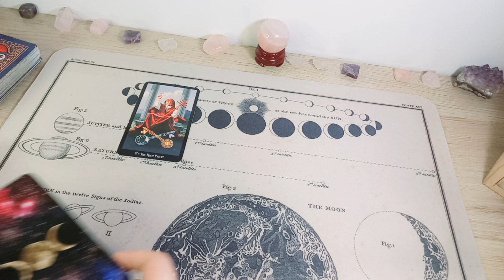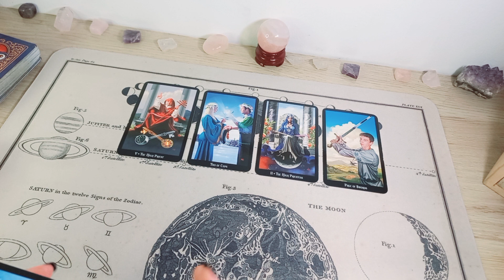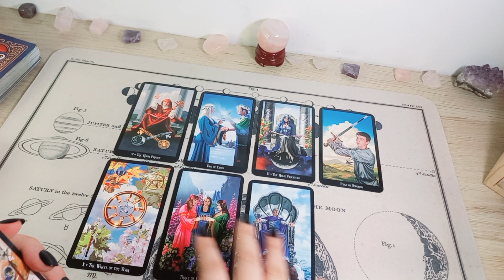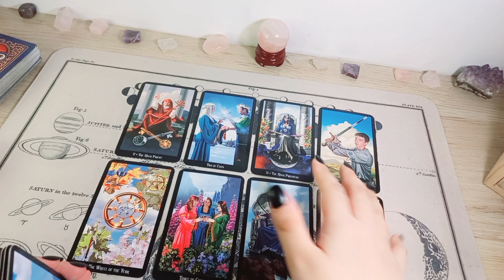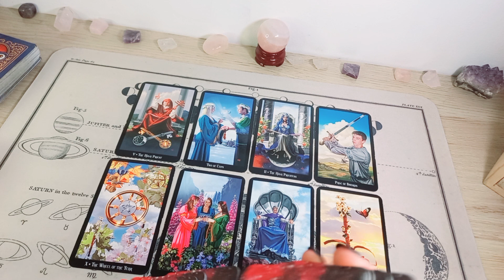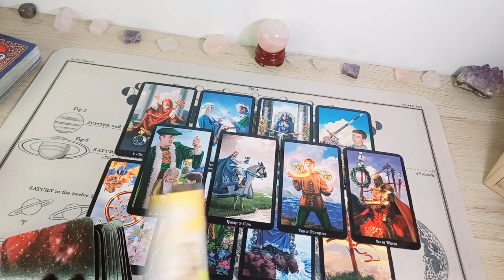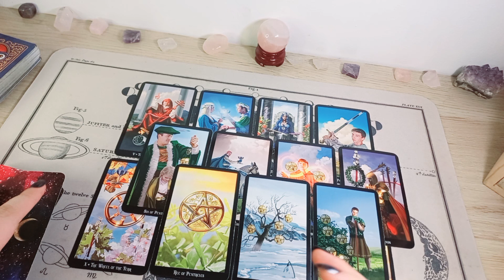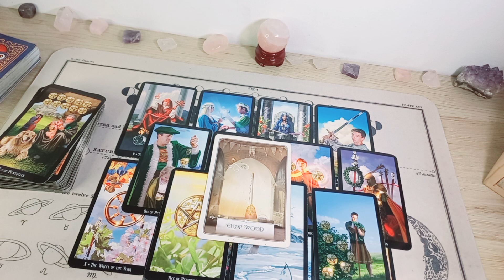AQUARIUS ✨️ THIS PERSON TRULY LOVES YOU! UR RELATIONSHIP IS GETTING DEEPER!❤️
I hope the messages resonates with you. Thank you, sending love and light.🙏

✨Currently I am not offering private readings, will make sure to announce once services are back. Thank you for understanding

Please remember, tarot is just a beautiful tool to see possibilities, and mirror our energies, but please use your own free will, and trust your intuition when making your own decisions. kindly take all information with grain of salt.